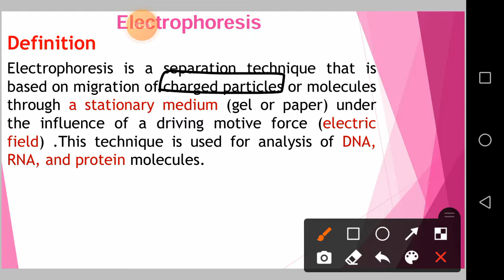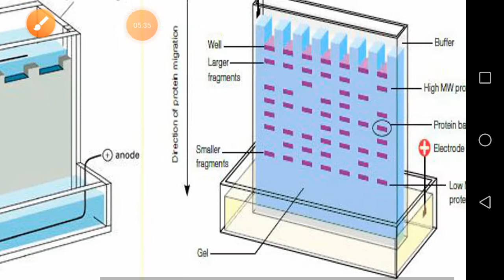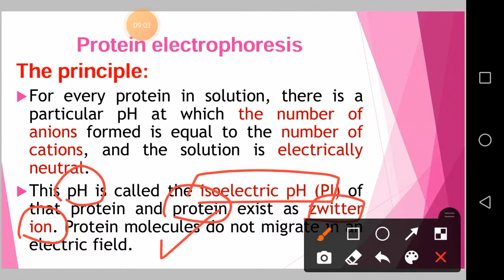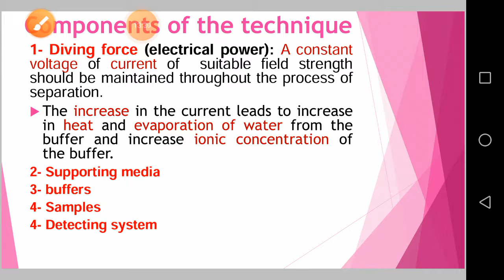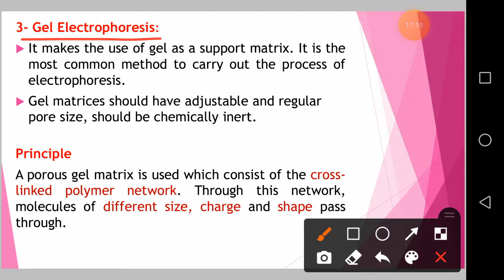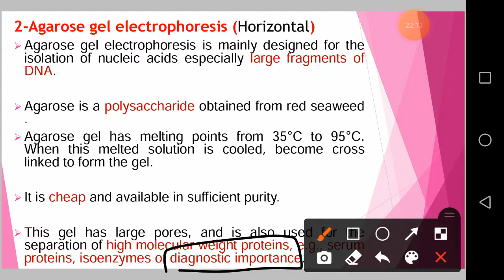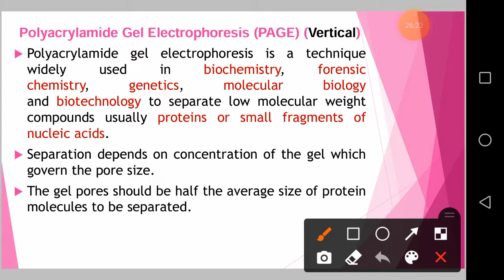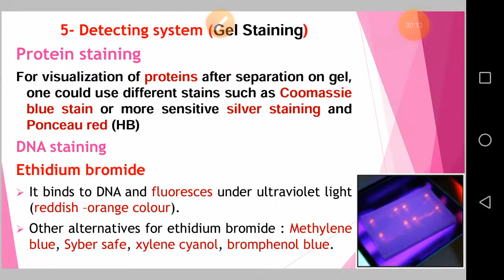clinical biochemistry lab electrophoresis part 1